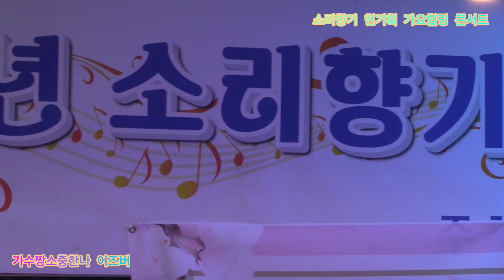가수짱소중한나 추억만들기 어즈버 원곡김다현 소리향기 현기획 가요힐링 콘서트 정기공연 소리향기 특설무대